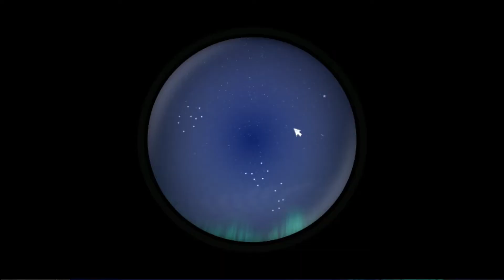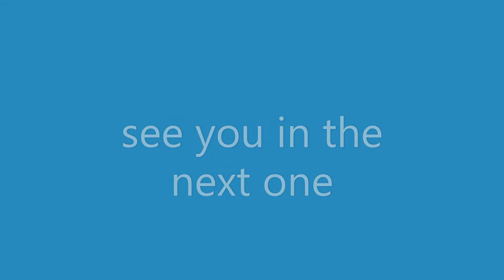Start Winter event | Star Stable Online | Ep.14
Start of the Winter event 2021